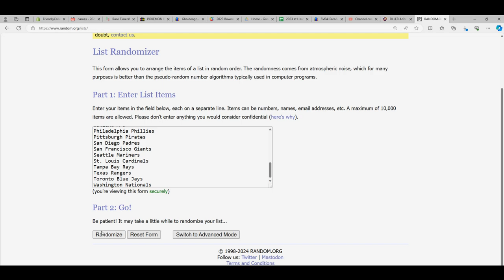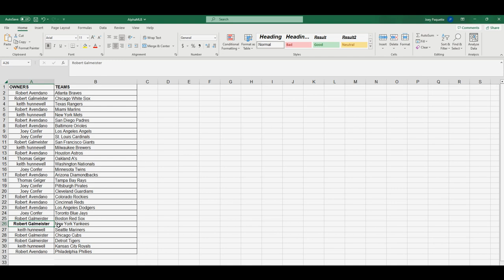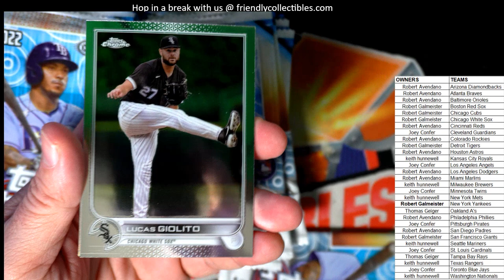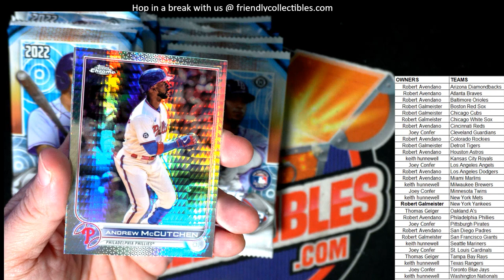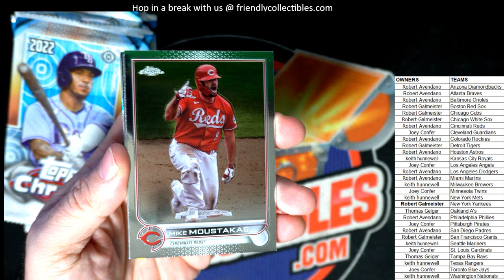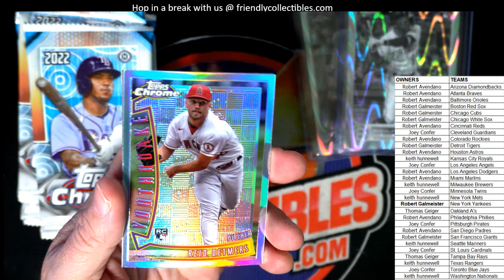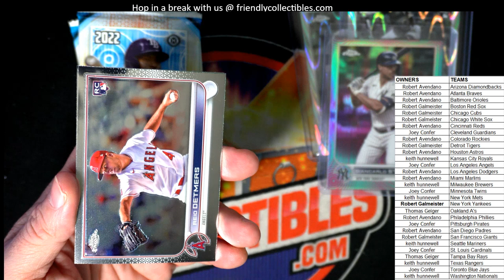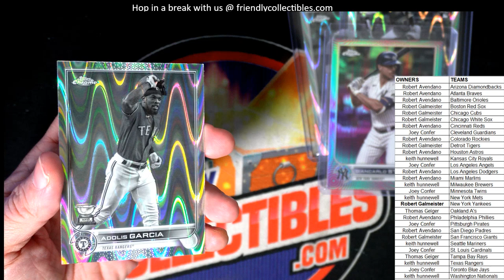2022 Topps Chrome Sonic Baseball ID 22SONICBB106